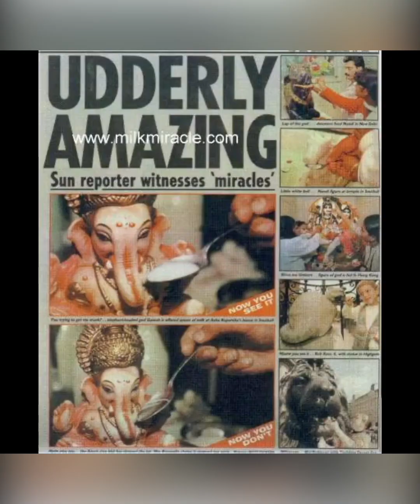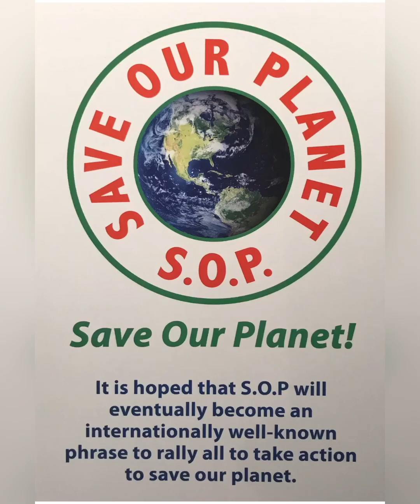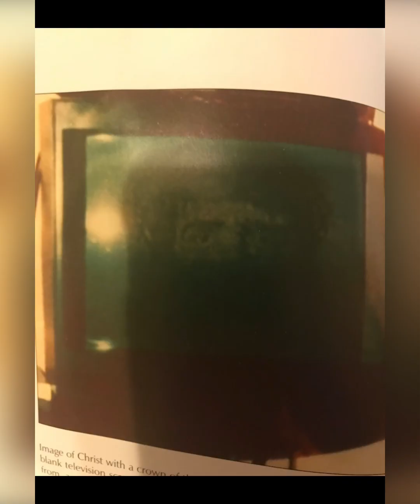Have faith and believe in yourself even when no one else does!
Featured link:

For the best  background I formation about Maitreya

Video interview of Benjamin Creme

The hand of

1981 Talk by Krishnamurti What he said and the truths he talked about are the teachings of Maitreya.

Ainsworths Pharmacy

Part one.

Part two.

Mystic Takeaway